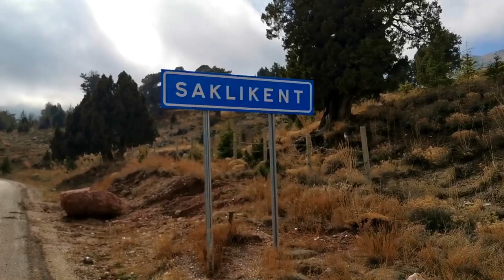Путешествия по Турции, Саклыкент. Сломалась машина, замерзли в горах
Анталия - это не только море, но и горы. И это видео о том, как мы отправились на разведку в горы, посмотреть подготовку к лыжному сезону. На обратном пути машина сломалась, связи нет, на улице мороз.

Меня зовут Назар Давыдов, я независимый консультант, который поможет Вам разобраться в вопросах недвижимости Средиземноморского побережья Турции, предоставит всю необходимую информацию, поможет выбрать лучшие предложения (в том числе подскажет наличие акций, подарков, секретных распродаж, особых условий для покупки квартир и домов), а так же ответит и окажет содействие в решении всех вопросов, касающихся переезда и жизни в Турции.

На канале «Каталог недвижимости» публикуются самые интересные и выгодные предложения недвижимости от ведущих застройщиков и крупнейших проверенных агентств недвижимости Анталии, Алании и других городов Средиземноморья Турции, а так же недвижимость от частных собственников.